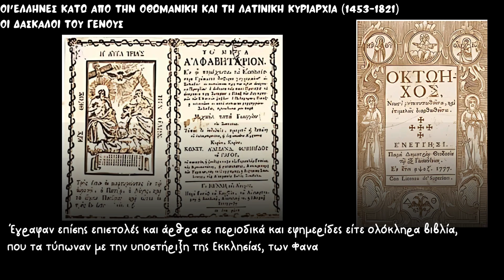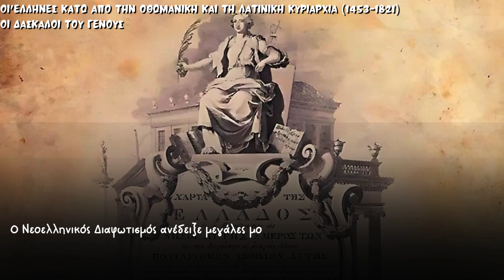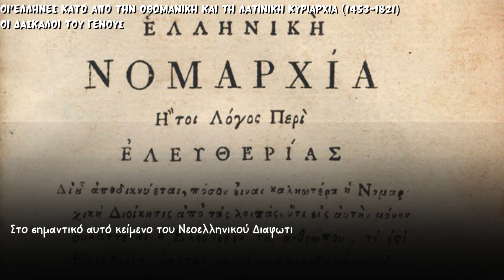Ιστορία για παιδιά ΣΤ' Δημοτικού - Οι δάσκαλοι του Γένους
Ιστορία για παιδιά ΣΤ' Δημοτικού - Οι Έλληνες κάτω από την οθωμανική και τη λατινική κυριαρχία (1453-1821) -  Οι δάσκαλοι του Γένους
Το μάθημα της ιστορίας της ΣΤ' δημοτικού που έχει να κάνει με τους Έλληνες κάτω από την οθωμανική και τη λατινική κυριαρχία και συγκεκριμένα με τους δάσκαλους του Γένους, λίγο πιο κατανοητό από το βιβλίο, αφού τα παιδιά αποτυπώνουν καλύτερα τις εικόνες, για να τους βοηθήσει να το μάθουν πιο εύκολα και να το καταλάβουν πραγματικά.